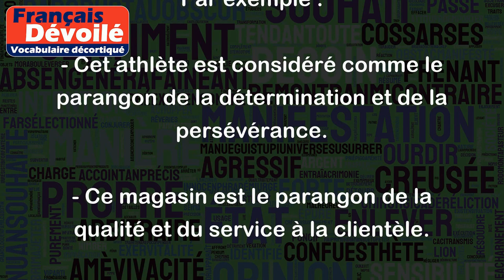Parangon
Le mot "parangon" désigne une personne ou une chose qui est considérée comme un modèle, une référence, un exemple parfait ou idéal dans un domaine particulier.
Par exemple :
- Cet athlète est considéré comme le parangon de la détermination et de la persévérance.
- Ce magasin est le parangon de la qualité et du service à la clientèle.
- Cette œuvre d'art est le parangon de la beauté et de l'expression artistique.
On peut également utiliser "parangon" dans une phrase pour signifier qu'une personne ou une chose est l'exact opposé de ce qu'on qualifierait de modèle ou de référence idéale :
- Cet auteur est le parangon de la médiocrité et de la superficialité.
- Ce politicien est le parangon de l'hypocrisie et de la corruption.